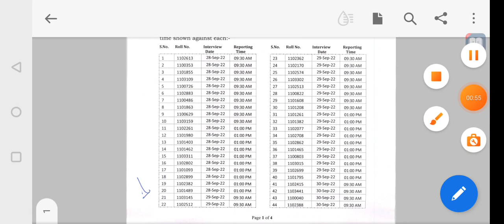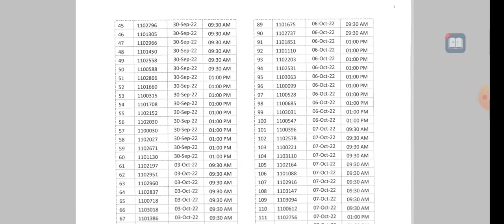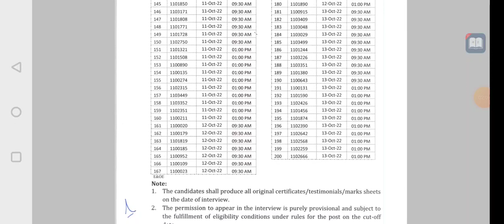Jkpsc PO Interview Schedule || Documents Required in Personality Test